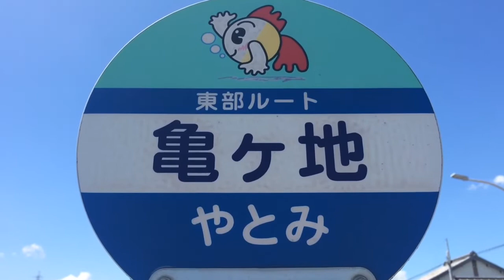亀ヶ池 宝川 穴場バス釣りポイント 愛知県 弥富市 ブラックバス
愛知県弥富市にある穴場バス釣りポイントの亀ヶ池 宝川の紹介です。ブラックバス、バスフィッシング、釣りスポット、